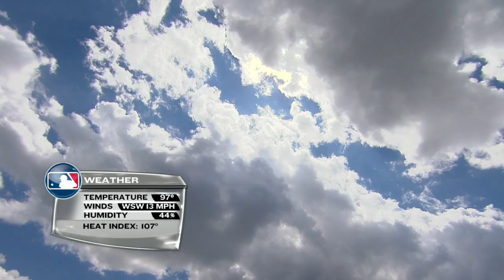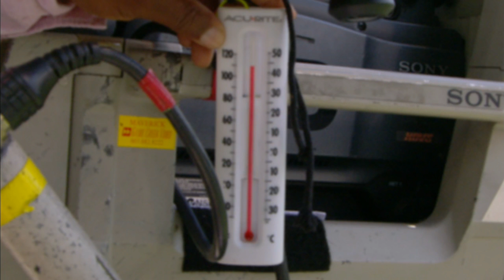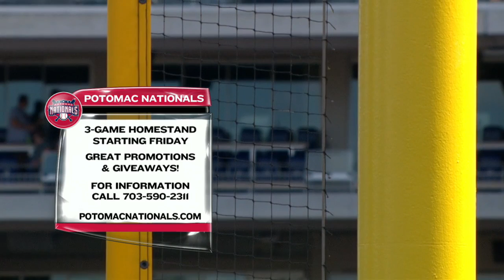ATL AT WAS - August 14, 2016